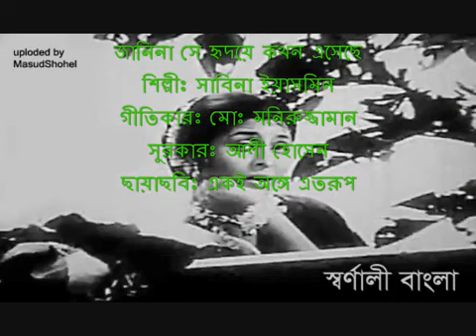janina shey hridoye kokhon esheche জানিনা সে হৃদয়ে কখন এসেছে Sabina Yasmin